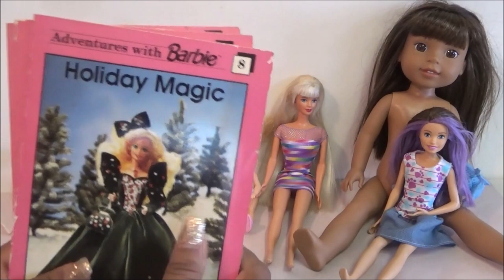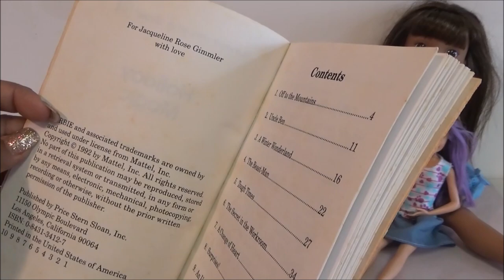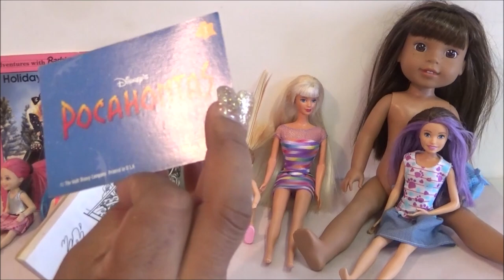Haul del Tianguis: Barbie Chelsea y mas - Noviembre 2023